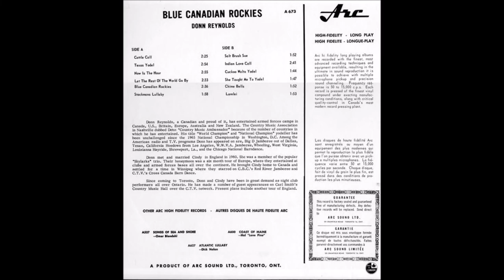Donn Reynolds - Let The Rest Of The World Go By [c,1965].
[Written by Ernest R. Ball - J. Keirn Brennan].
1st. Recorded 22 October 1919 by Henry Burr and Albert Campbell
       Also      20 November 1919 by
                                                 Marion Evelyn Cox and Harvey Hindermyer
                       1 December 1919 by Charles Hart and Elizabeth Spencer

Issued  on   LP "The Blue Canadian Rockies" [1965].

Donn Reynolds [vcl duet], Cindy Walker [vcl duet]
others unknown

2002  Canada Barn Dance Pioneer Award
2002 Canada Barn Dance Hall of Fame